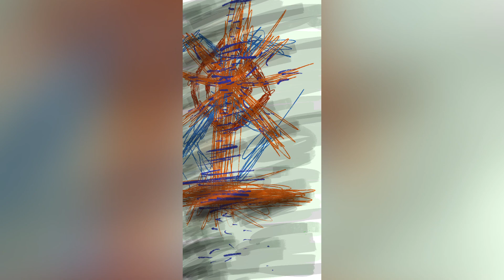My Agony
folk Original song sung off the top of my head on 04/07/24 and the picture is also made by me as an attempt to try to convey, agony. It was created on the app, infinite painter.